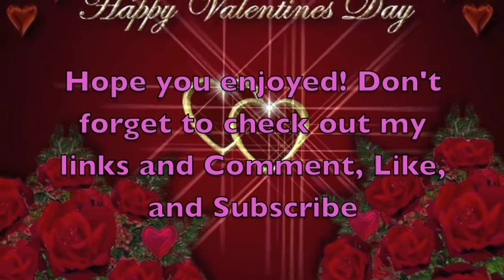Simple Valentines Day makeup tutorial and 3 outfit ideas!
***OPEN ME***

LINKS

Have you seen my latest video?? Check it out